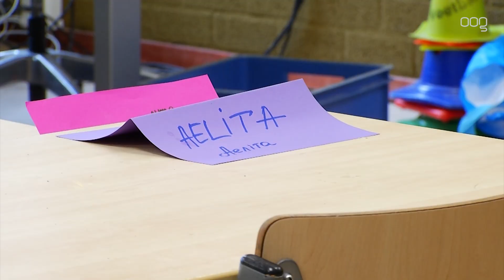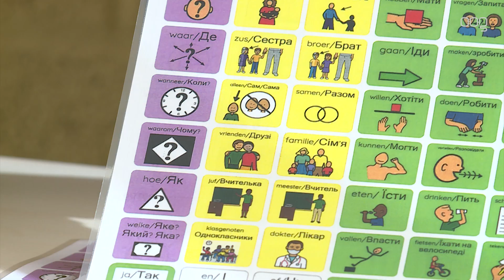Eerste week Oekraïense kinderen goed verlopen: "Sommigen gaan huppelend naar school"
De eerste week waarbij Oekraïense vluchtelingenkinderen onderwijs krijgen aangeboden op CBS De Wegwijzer is goed verlopen. Dat laat directeur Sarah Diekstra van de school zondag weten.

Hoi Sarah! Hoe is het afgelopen week gegaan?
“Op maandag waren we nog druk met de voorbereidingen, op dinsdag zijn we begonnen met het geven van lessen. Dinsdagochtend hebben we de kinderen en hun ouders opgehaald bij de flat in Selwerd. Vervolgens zijn we in een colonne naar school gelopen. De kleuters in de leeftijd van 4 tot en 6 jaar hebben we naar OBS De Pendinghe gebracht, de kinderen van 7 tot en met 12 jaar zijn naar ons schoolgebouw gegaan.”

Hoe begin je dan zo’n eerste schooldag?
“Wat we met dit project heel belangrijk vinden is dat we de kinderen een veilige plek bieden en dat we hen ook een ritme kunnen geven. We zijn dinsdag begonnen in de klas, waarbij de ouders ook aanwezig waren. Dat vonden we belangrijk, want hoe je het ook wendt of keert, je geeft je kinderen, je kostbaarste bezit, aan mensen die je eigenlijk helemaal niet kent. Het grote geluk dat wij hebben is dat in de flat in Selwerd ook twee vluchtelingen verblijven die in Oekraïne les gaven op een middelbare school en op een universiteit. Dat is voor de taal, en het elkaar begrijpen, heel prettig, en het is ook goed voor het vertrouwen.”

Hoe zien de schooldagen er uit?
“In eerste instantie duurt dit project twee weken waarbij we de kinderen van 09.00 tot 12.00 uur les geven. Daar zijn verschillende mensen bij betrokken. De twee Oekraïense leraren, maar omdat we een zekere kwaliteit willen waarborgen hebben we ook verschillende gekwalificeerde leraren voor de klas staan. Jammer is dat we niet elke dag dezelfde persoon voor de klas kunnen hebben, omdat we in het onderwijs te maken hebben met een lerarentekort. Dus voor de kinderen zijn de vaste gezichten de twee Oekraïense dames, aangevuld met leraren van verschillende scholen die hier de kwalificaties voor hebben en zich hier voor inzetten.”

Voor de kinderen lijkt het mij heel spannend …
“Eigenlijk is het heel mooi om te zien. Op de eerste dagen zie je dat ze echt de kat uit de boom aan het kijken zijn. Maar na een paar dagen ontstaat er een zekere groepsdynamiek. Een aantal kinderen zijn wat stiller, maar anderen zijn echte belhameltjes. Wel laten ze allemaal heel duidelijk zien dat ze graag willen leren. Dat bieden we ook aan door bijvoorbeeld rekenlessen, het spelen van spelletjes en het oefenen van woordjes. Afgelopen vrijdag kwam ik even in de klas kijken en als je dan ziet dat iedereen heel geconcentreerd met rekensommetjes bezig is, dan is dat heel mooi.”

Als je zo terugkijkt op de afgelopen week, is het je dan meegevallen of tegengevallen?
“Het is maar hoe je het bekijkt. Als we naar de kinderen kijken, dan is het meegevallen. Als je ziet dat een aantal kinderen op donderdag en vrijdag huppelend naar school ging, dan ben ik heel blij. Het liefst zie je dat iedereen huppelt, maar je moet ergens beginnen. Aan de andere kant zien we dat het proces wel heel veel tijd kost. Als scholen zijn we dit begonnen, maar je ziet dat heel veel kleine dingen relatief gezien veel tijd kosten. Bijvoorbeeld de inschrijvingsprocedure. Of het geven van gymnastieklessen. Lichamelijke opvoeding is bij ons op school belangrijk. Afgelopen week vroegen we of de kinderen ook sportkleding hebben. Nou, dat hadden ze niet. Ze zijn in allerijl gevlucht. Het regelen van gymkleding is op zich niet een heel karwei, maar je moet dit wel even regelen en je wegen hierin kennen. Eigenlijk zou een centrale organisatie, bijvoorbeeld de overheid, deze regierol op zich moeten nemen.”

De gemeente is geloof ik wel enthousiast hè?
“Klopt. Wethouder Carine Bloemhoff (PvdA) van Onderwijs is afgelopen week langs geweest om even te komen kijken. De bedoeling is dat onze werkwijze overgenomen gaat worden om ook andere vluchtelingenkinderen in de gemeente onderwijs aan te gaan bieden. Wij hebben op dit moment zeventien kinderen bij ons op school die in de Selwerd-flat verblijven. Maar elders in de gemeente zijn ook vluchtelingen opgevangen. De bedoeling is dat onze werkwijze tot een blauwdruk gaat leiden, die ook op andere plekken gebruikt gaat worden, zodat het wiel niet opnieuw uit hoeft worden gevonden.”

Als we kijken naar de komende periode. Wat gaat er na volgende week gebeuren?
“De komende week krijgen de kinderen van 09.00 tot 12.00 uur les in hun eigen klas. Twee kinderen, die vloeiend Engels spreken, hebben we deels in groep 8 geplaatst. We zien dat dat prima gaat. De komende week gaan we beslissen of we het huidige concept gaan verlengen of dat we het uit gaan breiden, waarbij we wellicht meer leerlingen deels in bestaande klassen kunnen plaatsen.”

Het initiatief om onderwijs aan te bieden aan de kinderen is een idee van CBS De Wegwijzer, OBS De Pendinghe, SBO Bekenkampschool en de RKDBS Bisschop Bekkersschool.